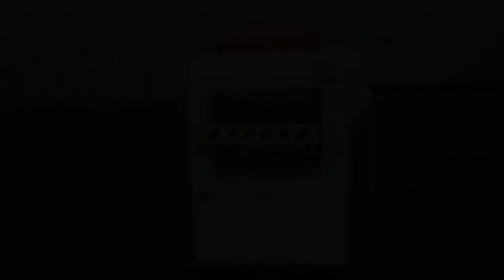Grubościówka ND 63 - Mar-Masz | Woodworking Machines